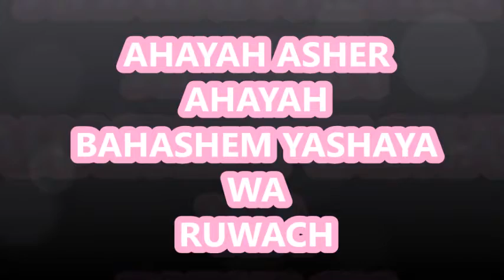PROPHESY SIGNS N THE SUN & MOON 18. HEBREW ISRAELITES. WW3.Gocc.